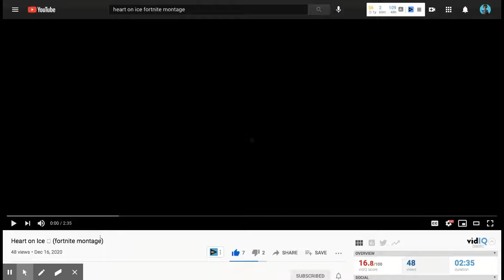reacting to underated subscribers (pt.1)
to enter to be reacted to just do three simple steps
1.sub
2.like this video
3. comment on any video to be reacted to

I am a Fortnite player who also plays Roblox and sports games I'm just tryna  be something i would appreciate a like and a sub very much thank you so much